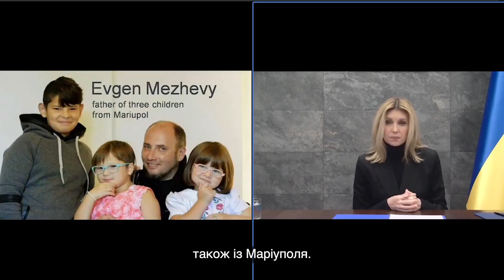ДЕБАТИ ПАРЄ: Зеленська виступила на дебатах щодо примусово переміщених Росією українських дітей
Перша леді України Олена Зеленська взяла участь у дебатах, які відбулися за терміновою процедурою на пленарному засіданні другої частини сесії Парламентської асамблеї Ради Європи. Під час засідання було заслухано доповідь та ухвалено проект резолюції на тему: «Ситуація з українськими цивільними особами, зокрема з дітьми, примусово переміщеними або переселеними до РФ або на українські території, що перебувають під фактичним контролем РФ».